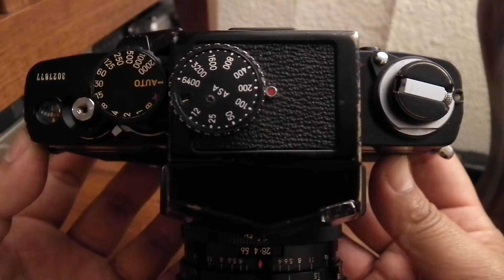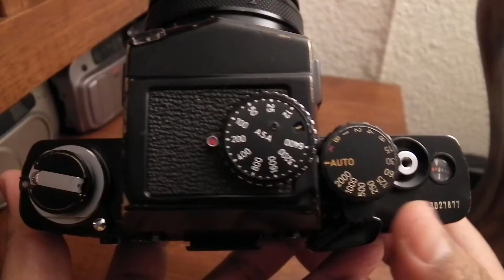Minolta XK slr. MF (35mm. film)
Especificaciones
Tipo: reflex de 35mm de lente única con obturador electrónico de plano focal. Intercambiables buscador / tipo de pantalla. Integral del motor de tracción de motor XK.

Montaje de la lente: Acero inoxidable bayoneta Minolta SLR (MD)

Obturador: Caja de cambios de tipo plano focal con cortinas de titanio y dos ajustes de control mecánico. Velocidades electrónicas: 1/2000th segundos a 16 segundos en los pasos, de 8 a 1/2000th segundos de variación continua. Mecánico X ajustes (1/100o seg.) Y B.

Avance de la película: Manual: tipo palanca accionado por motor (motor XK solamente): Por micromotor único para S (fotograma) o 1,2,3 y H (3,5 fotogramas por segundo continua). Avance automático de parada. Avance de la película se bloquea cuando la tensión es insuficiente.

Rebobinar: Manual, por el cigüeñal; motorizado, por el motor mismo de avance de la película. Rebobinado automático de parada (la lengua).

Espejo: de gran tamaño espejo, el tipo de retorno rápido.

Sincronización del flash: X de contacto, 1/100o seg. y más velocidad, FP de contacto, todas las velocidades a través de 1/2000th segundos;. solo terminal con X / FP interruptor, el contacto directo de accesorios opcionales para la unidad de flash inalámbrico.

Fuente de energía: El control de exposición, 2 pilas alcalinas o de óxido de plata (Eveready EPX-76/S-76 o equivalente), accionado por motor, 10 baterías de tamaño AA.

AE-S Finder: altura del ojo pentaprisma WIH incorporado en metros, el control automático de exposición electrónica y medido / manual. Completa apertura TTL ponderada al centro por el silicio tipo fotocélula. Visible en findr: número f, LED / indicador digital de velocidad de obturación. Rango de medición de -2 EV a 17 EV (por ejemplo, 8 seg. A f1.4 a 1 / 2000 segundos a f8) para la operación de una única imagen, EV de 3 a 17 EV (por ejemplo, 1 / 4 seg. A f1.4 a 1 / 2000 segundos a f8) para un funcionamiento continuo con lente F1.4 a ASA 100.

Otras características: las exposiciones múltiples, auto-control de la exposición anular (+ / - 2 EV), una función de auto senswitch, las damas de la batería para la exposición y las baterías del motor; hlder nota y ASA-DIN de conversión a escala, a distancia de control de entrada jack.

Dimensiones y peso: Motor: 83x147.5x171mm; 1450g con AE-S buscador y el paquete de batería estándar.
características
 El Buscador de AE-S: ponderada al centro del buscador con el silicio fotocélula. SPC tiene un tiempo de respuesta de 1 / 100, 000 de seg. Permite la selección automática de velocidad de obturación correcta en relación con el rápido avance de la película. Cámara anulará automáticamente la velocidad de fotogramas cuando los niveles de luz son insuficientes para una exposición correcta. Buscador es intercambiable con el buscador normal, buscador de gran aumento y un buscador de waistlevel.